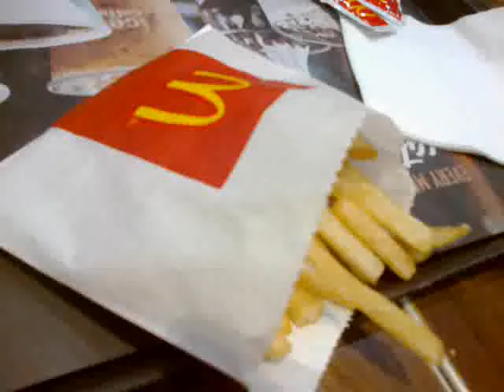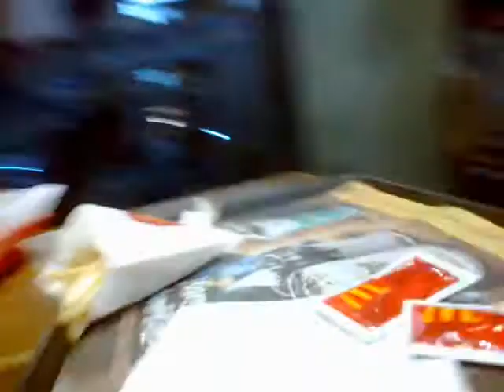Dec2019: JD w/ Stefan, Dinner set, Mcdo Morayta, Chicken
Date Recorded : Thursday , 05 December 2019
Video recorded through Nokia E5-00